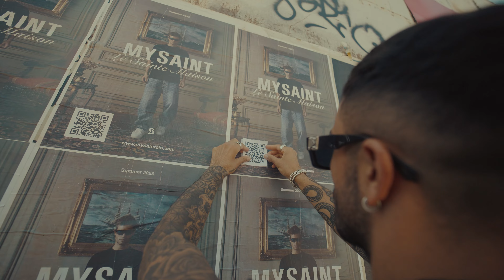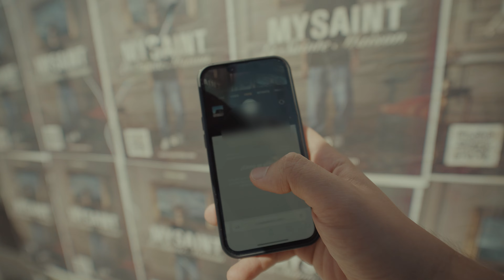LLENAMOS DE CARTELES LA CIUDAD CON DESCUENTOS - MY SAINT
Llenamos de carteles la ciudad de Buenos Aires con mas de 3000 afiches anunciando el lanzamiento de nuestra nueva temporada. Todos los carteles tienen un codgio QR para escanear que te lleva directo a nuestro instagram. PERO les quisimos hacer un regalito y dejamos 15 QR con descuentos y prensas gratis, escondidos por afiches de la ciudad...

Tu trabajo es encontrarlo!!!

Directo a ser la mejor marca de ropa!